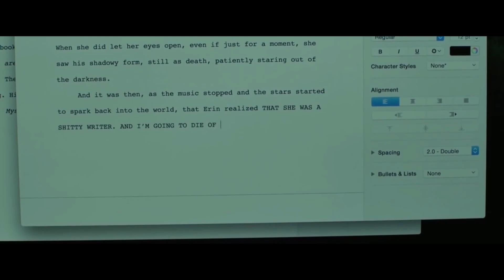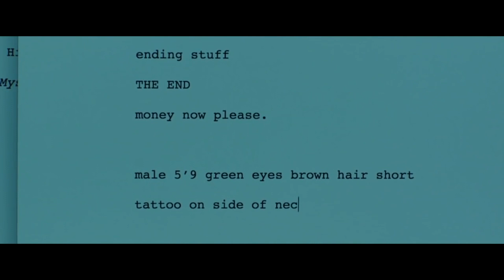Hush (Silencio) 🤫 En 9 Minutos | Resumen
Comprare un mejor micro cuando deje de ser pobre, tengan paciencia.